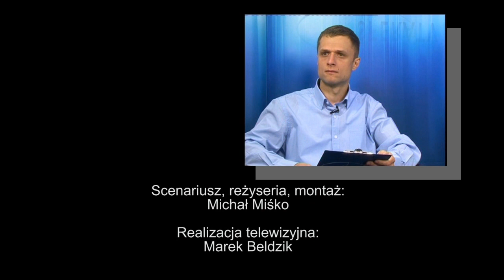MMAgazyn, odcinek 1 (UFC 134, Strikeforce, KSW, MMA Attacki Strefa Walk plus Marcin Held) - HiRes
Pierwszy, premierowy odcinek MMAgazynu, czyli pierwszego w Polsce internetowego programu w całości poświęconemu mieszanym sztukom walki. Pierwszy epizod poświęcony UFC 134 i ostatniemu Strikeforce, tematy trochę już w tej chwili nieaktualne, ale trzeba było o nich powiedzieć oraz garść polskiego podwórka. Jest wiele do porawienia, wiele do nadrobienia, ale nie mogliśmy już czekać i jest! Przed Wami nowy MMAgazyn, we współpracy z telewizją Sfera.